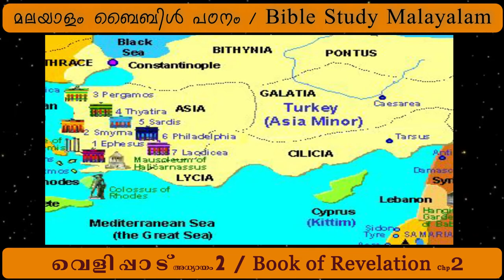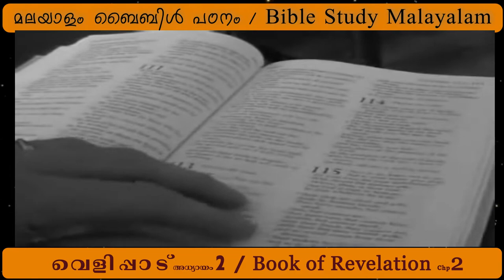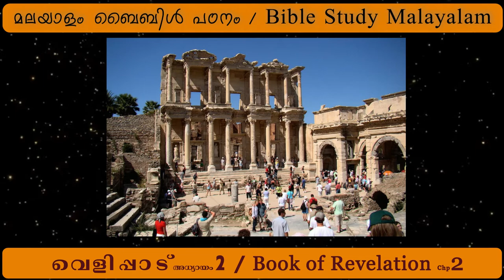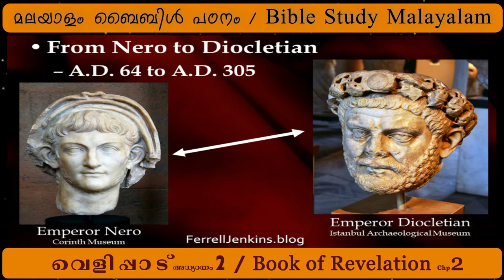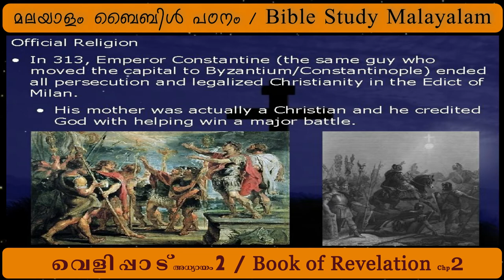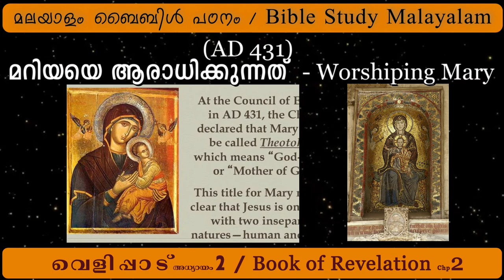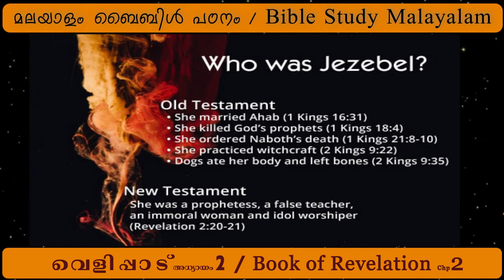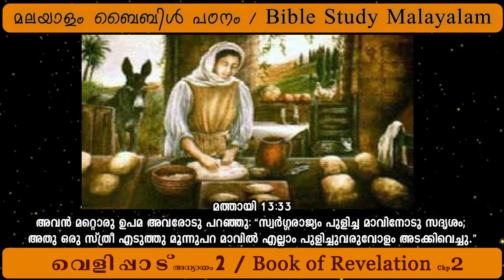വെളിപ്പാട് 2/ Revelation 2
ഉല്‌പത്തി അധ്യായം 1 മുതൽ വെളിപ്പാടു 22 വരെയുള്ള ബൈബിൾ വ്യാഖ്യാനത്തിനായി pastorgireesh എന്ന യൂട്യൂബ് പേജ് സബ്‌സ്‌ക്രൈബുചെയ്യുക.